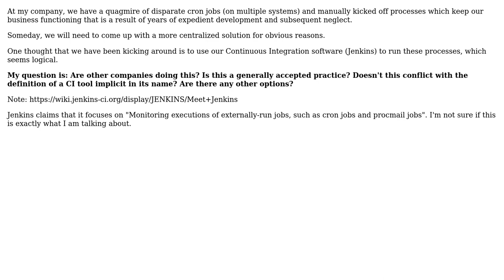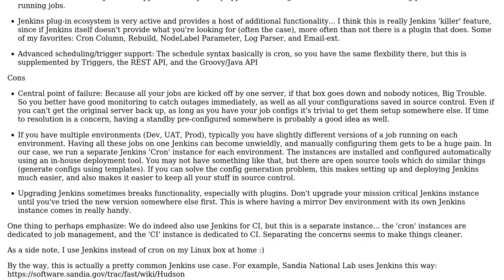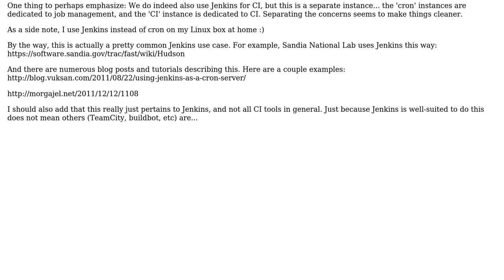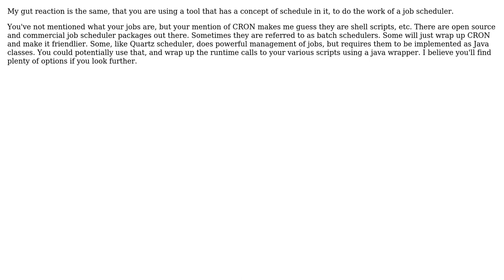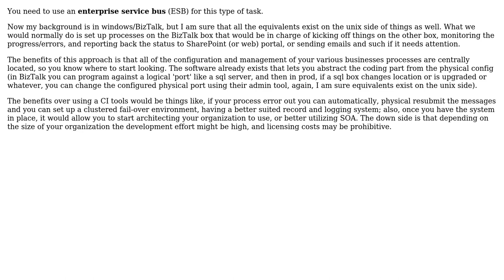Software Engineering: Is it reasonable to run processes with CI tools? (8 Solutions!!)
Software Engineering: Is it reasonable to run processes with CI tools?

With thanks & praise to God, and with thanks to the many people who have made this project possible! | Content (except music & images) licensed under CC BY-SA | Music | Images & others | With thanks to user Stephen Senkomago Musoke user Stephen Gross user smp7d user Nikolay Fominyh user Guerry user Dylan Cali user ChrisF user Archimedes Trajano user aceinthehole and the Stack Exchange Network Trademarks are property of their respective owners. You are responsible for your own actions.